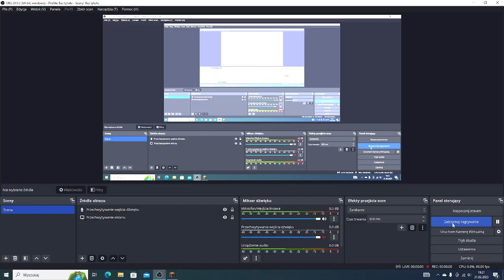Najlepszy start, na nowej edycji survival CraftMC.pl!!!!!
Jeżeli ty też chcesz zagrać na tym super serwerze, to wbijaj CraftMC.pl
(nie mój serwer)